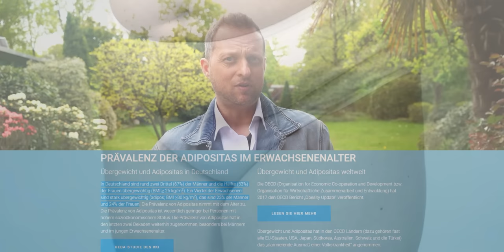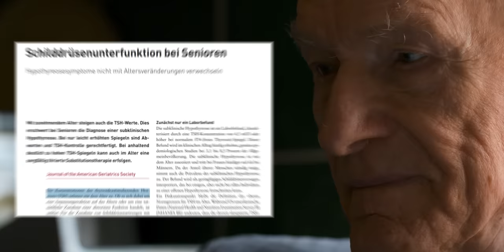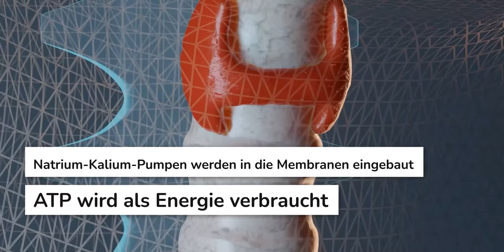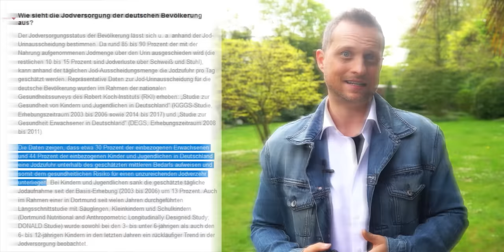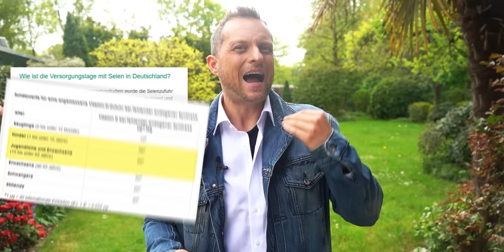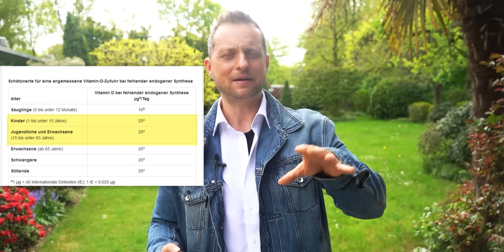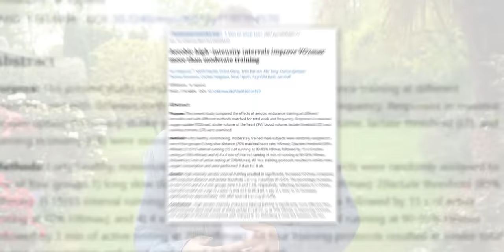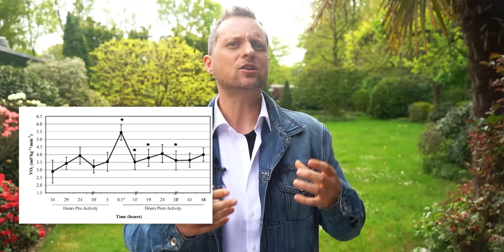Winterspeck adé! Du musst nicht hungern, um gesund abzunehmen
Viele Menschen wollen gerade jetzt ihren Winterspeck loswerden. Es gibt viele Punkte, bei denen man ansetzen sollte: zum einen die Schilddrüse, denn sie steuert unseren Stoffwechsel und kann diesen beschleunigen oder verlangsamen. Gerade Nährstoffmängel können zu einem langsamen Stoffwechsel führen und die Fettverbrennung verlangsamen. Intermittierendes Fasten kann ein weiterer guter Helfer sein, wenn es darum geht abzunehmen und Fett zu verlieren. HIT oder kurze Intervallsport-Einheiten können nachhaltig den Stoffwechsel in Schwung bringen. Wie genau ich diese Methoden kombiniere, zeige ich euch in diesem Video.

Inhaltsverzeichnis:
0:00 Einleitung
1:22 Tipp 1 Schilddrüse
6:37 Tipp 2 intermittierendes Fasten, aber richtig
9:37 Tipp 3 Intervall-Sport, wie ich es mache